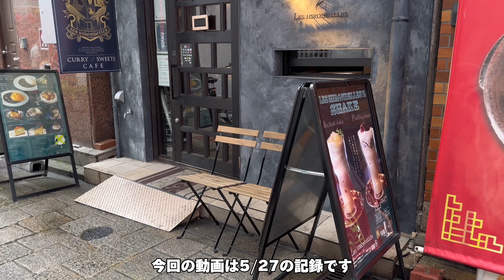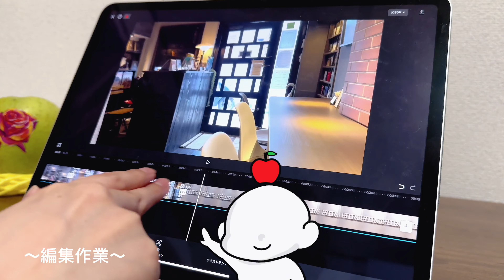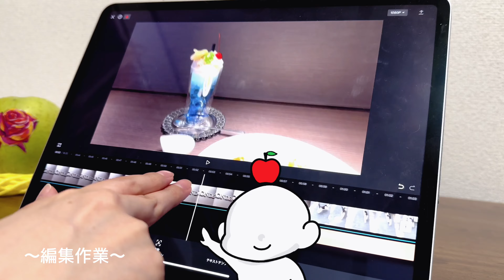Art Vlog｜クリームソーダとオムカレー食べて、りんごにバラを描いた日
気分転換もしつつ、お絵描きした日！